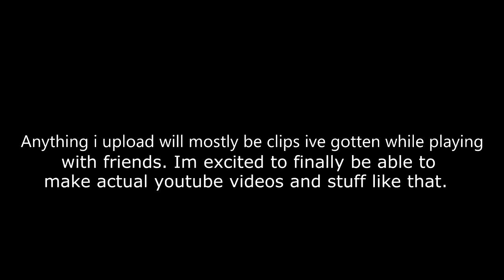Generic Channel Update And Trailer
Animal Crossing New Horizons is good, you should get it.